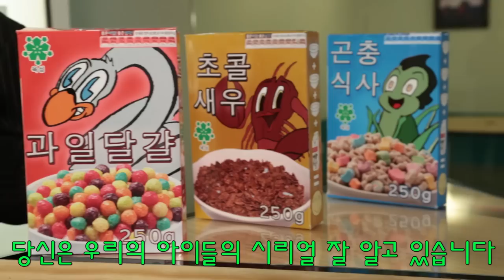A message from Yuksung Corporation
A special video from the new owners of the FRED Channel, Yuksung Corporation of South Korea.